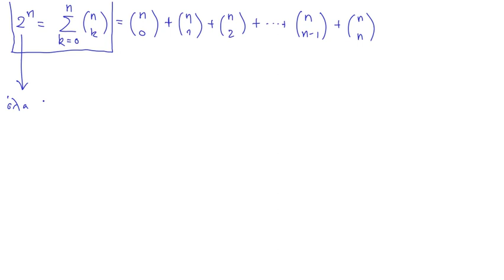v06 combinatorial proof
Συνδυαστικές αποδείξεις ταυτοτήτων, Ι